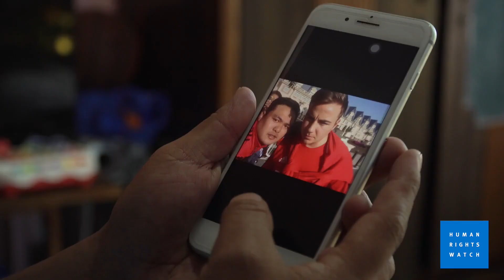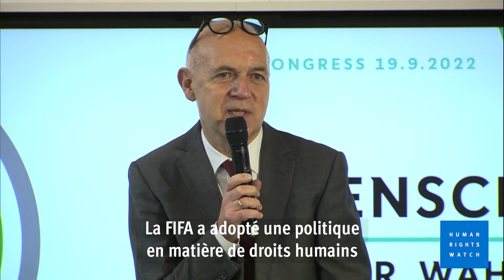Qatar : Souffrances de travailleurs migrants népalais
Des travailleurs migrants népalais employés sur les chantiers de la Coupe du monde de football ont subi des conditions très difficiles, avec des conséquences parfois mortelles. La FIFA devrait soutenir l’indemnisation de ces travailleurs ou de leurs familles.